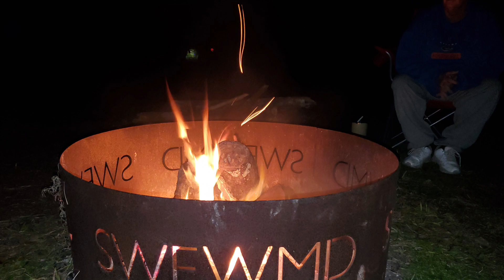SENIOR SOLO WOMAN TRAVELER - MAKING FRIENDS ON THE ROAD - GREAT FUN IN MY PROMASTER CITY CAMPERVAN!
Socializing, friends and community are all available to us.
Get proactive and put yourself out there and meet-up with like-minded people.
And have a blast!!

I'm so glad you are here!!
Lulu